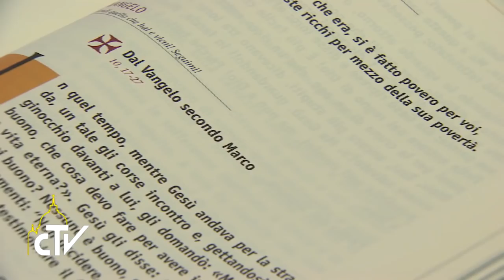Messa Santa Marta 23-05-2016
Il cristiano uomo e donna di gioia

Nella messa del Mattino a Casa Santa Marta Papa Francesco ha riflettuto sulla gioia della fede come vera ricchezza per i cristiani.